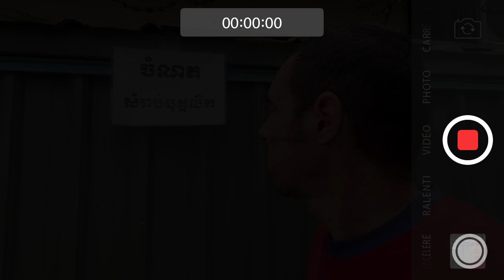អស្ចារ្យ​ហ្មង! 101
(កម្មវិធី​តែ​មួយ​គត់ ដែល​ថត​ដោយ​ពិធីករខ្លួន​ឯង!)
101 : ចំណត​សំរាប់​បុគ្គលិក
© រក្សា​សិទ្ធ​គ្រប់​យ៉ាង ២០២២

ɒsca mɒƞ !
(La seule émission filmée par le présentateur lui-même !)
101 : trottoir réservé au personnel